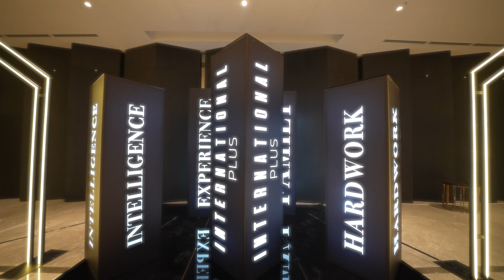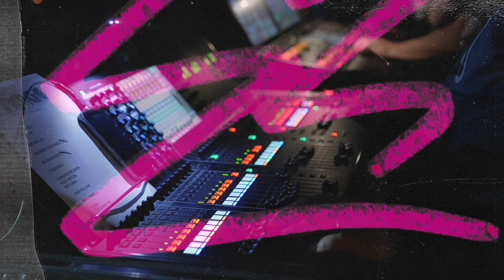Today, With Pride and Gratitude, We Celebrate the 10th Anniversary Of Our Company!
These journeys that we started 10 years ago are full of values ​​that we have created together with our widespread belief, passion and, of course, help. The difficulties we encountered on the way, the success and memory we gained contributed to us reaching this special moment. We look forward to being here to share more great successes, more laughs and more memories together in the coming years. Thank you for choosing us on this path!

📍 İstanbul,Turkey
💻 internationalplus.net